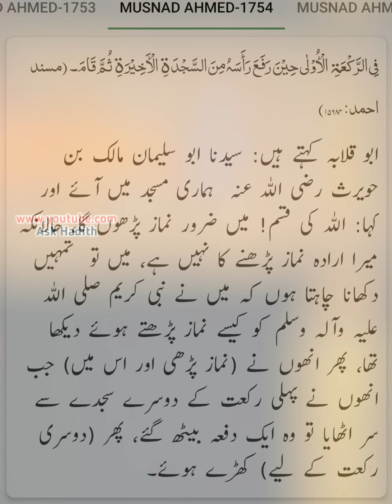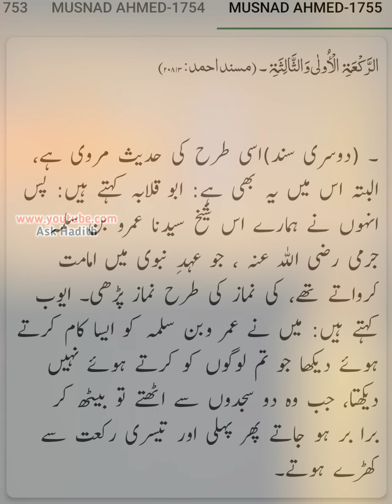Musnad Ahmed (Hadees No.1726 to 1755) | Hadees sharif urdu hindi translation (By Ask Hadith)